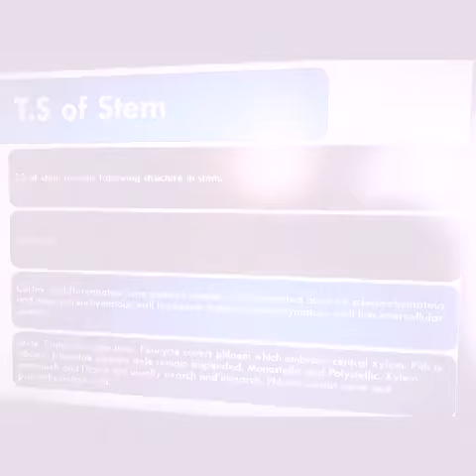Internal Morphology of Selaginella.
Presentation of Internal Morphology of Selaginella.